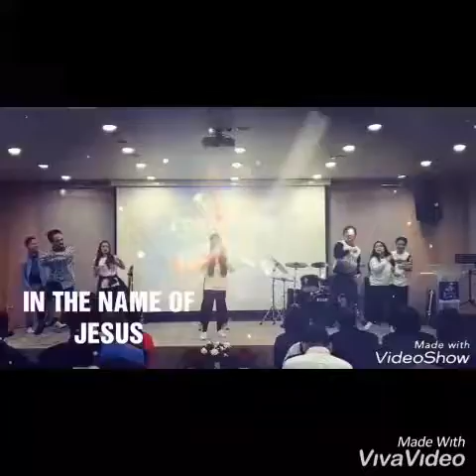Korea Adventure ❤️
Seoul